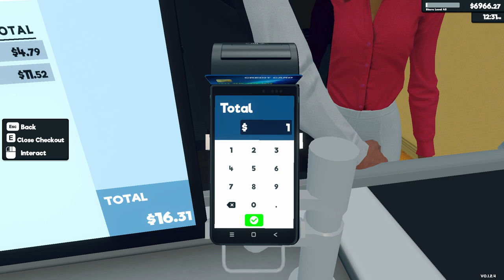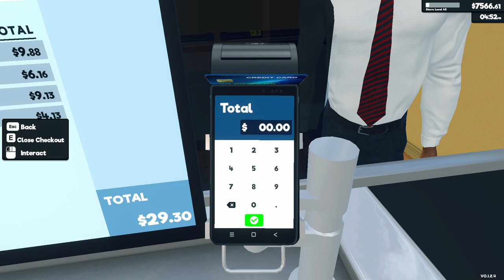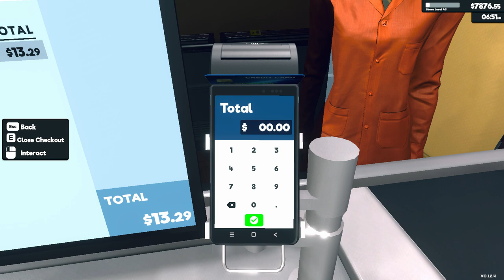Supermarket Simulator Day 91 Part 5